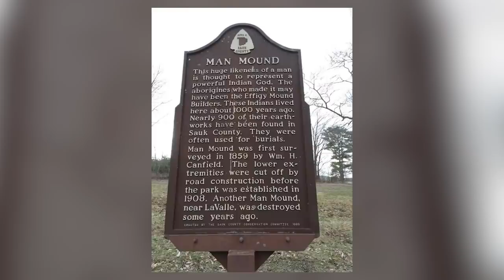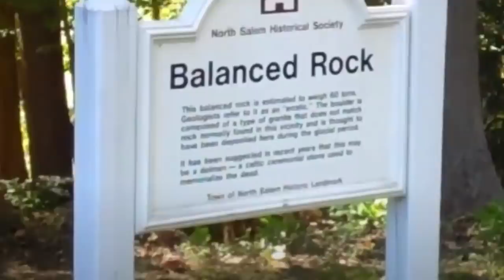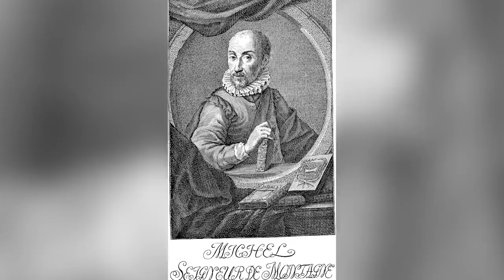12 Most Mysterious Finds Scientists Still Can't Explain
As intelligent and well-informed as most scientists are, you can't expect them to know everything. There are things in this world that can only be explained after years of careful study and research, and even then, you're sometimes left without satisfactory answers. We're not just talking about new phenomenons here either. Even old and ancient mysteries have been known to leave scientists perplexed - like the ones you're going to see in this video!